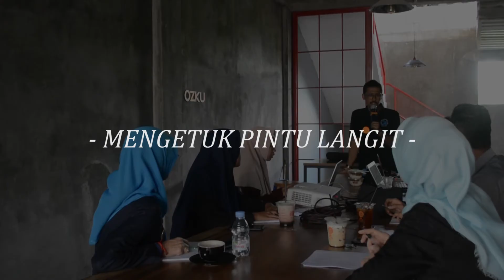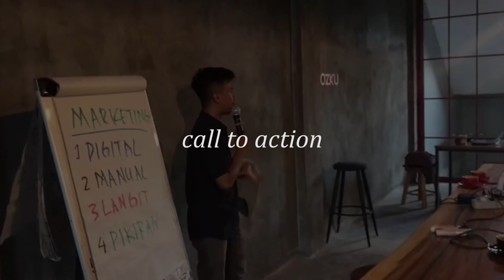trailer seminar bisnis mengetuk pintu langit batch 2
assalamualaikum wr.wb
Ozku Cafe Sukoharjo akan mengadakan event seminar bisnis dengan tema mengetuk pintu langit. Dengan coach pilihan dan materi yang menarik, ozku cafe sukoharjo mempersembahkan untuk anda, Nantikanlah dan hadir di ozku cafe sukoharjo bersama-sama kita berdiskusi menuju kesuksesan.